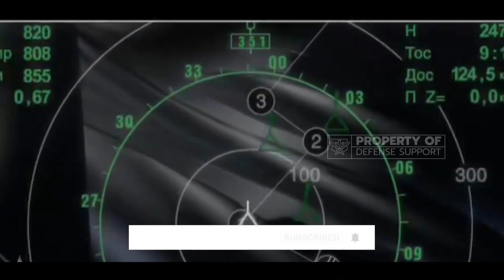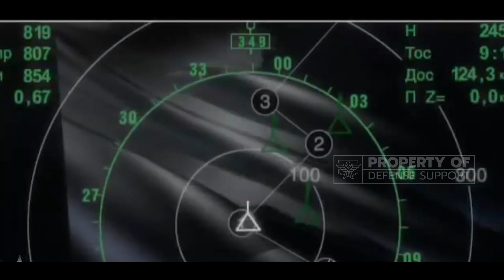Laser Capabilities of the Su-35SM Fighter jet can Destroy the Earth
The Russian military is adding to the expected upgrade of the Su-35SM fighter jet with a laser electronic warfare system, the fighter potentially integrating a derivative of the Su-57 Infrared Directional Countermeasures System (DIRCM).